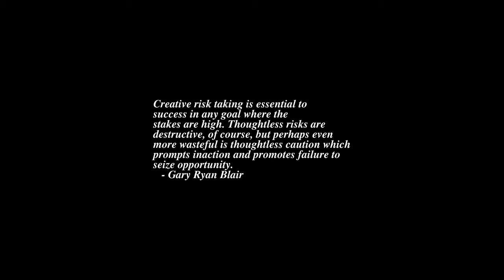Sunrise Time-lapse: Monday, May 30, 2022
On this day:
   Memorial Day in USA (Last Monday of May)
   Mel (Melvin Jerome) Blanc born in San Francisco, 1908
   Colossus Mark II, 1944
   US Marines sent to Nicaragua, 1912
   Beginning of the civil war over Biafra, 1967
   Bank Holiday in UK
   Statehood day in Croatia

Today's random fortune, quote, or snark:
Plagiarize, plagiarize,
Let no man's work evade your eyes,
Remember why the good Lord made your eyes,
Don't shade your eyes,
But plagiarize, plagiarize, plagiarize.
Only be sure to call it research.
        -- Tom Lehrer